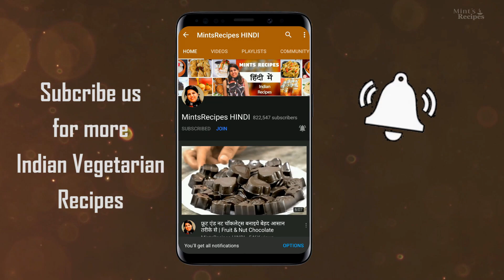बिना कंडेंस्ड मिल्क और मिल्क पाउडर के बनाइये लौकी से मिठाई | Lauki Ki Barfi | Indian Sweet Recipe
बिना कंडेंस्ड मिल्क के बनाइये लौकी से मिठाई | Lauki Ki Barfi | Indian Sweet Recipe
Sharing today, an Indian dessert recipe Lauki Ki Barfi made with bottle gourd or popularly known as Lauki here in India. It's very tasty and you can substitute this with any Indian Mithai during Parties.

I made this barfi without using Khoya or Mawa and any condensed milk. In fact, I have not used Milk also to make this Indian Sweet. Let's try this today. The ingredient list is given below.

Lauki Barfi
Ingredients
300 Grams Bottle Gourd/ Lauki
1/8 cup Ghee
1 cup Desiccated Coconut
200 Grams Khoya/Mawa
1 Tsp. Cardamom Powder
3/4 Cup Sugar
Green Food Colour as Required (Optional)